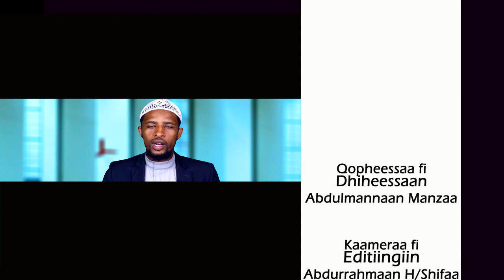Barnoota imaanaa kutaa 3 دروس في الإيمان باللغة الأورومية الحلقة